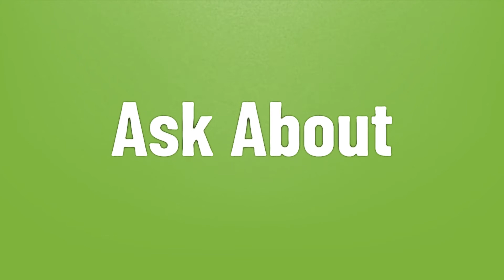Who is the number 1 ranked NBA player?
Nba Finals 2019 • Who is the number 1 ranked NBA player?